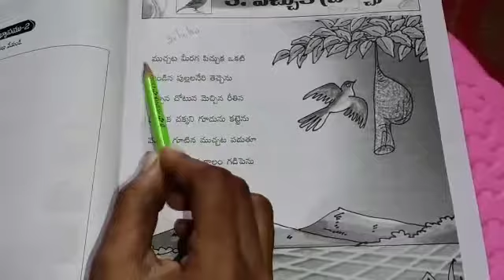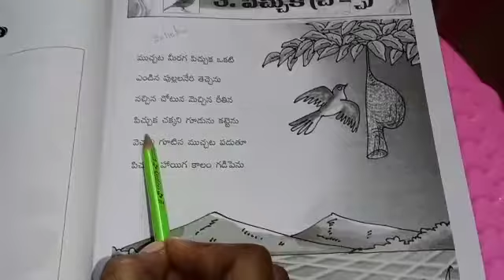7th class second language Telugu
3rd lesson explaination